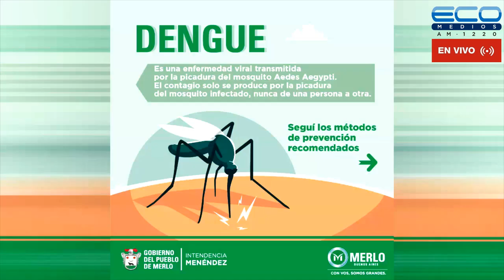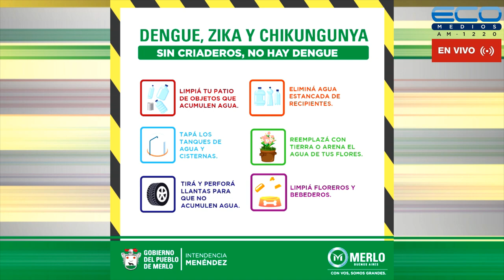CONEXION PARQUES con Lía Ghelfi 11-5-2023